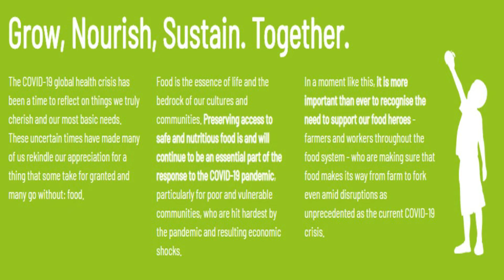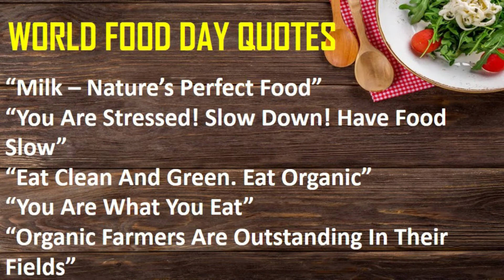| WORLD FOOD DAY 2020 |